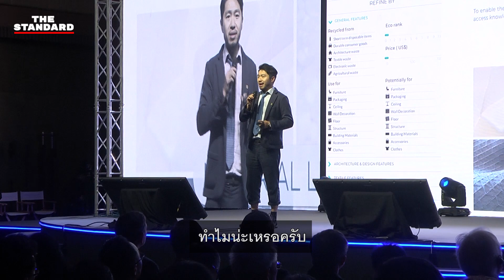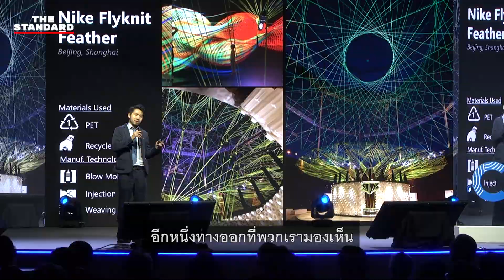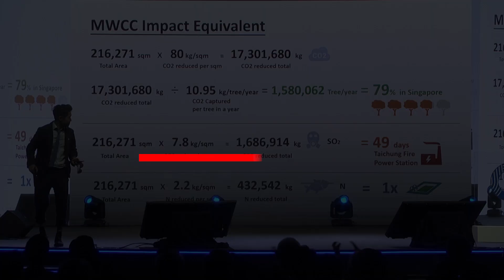เมื่อขยะคือขุมทรัพย์แห่งอนาคต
ในอนาคตเราจะสามารถผลิตรองเท้ายอดฮิต จนถึงชิ้นส่วนเครื่องบินทั้งลำได้จากขยะที่เราคิดว่าไม่มีค่า
นี่คือแนวคิดของ Arthur Huang Founder and CEO of Miniwiz Co. บริษัทที่ค้นคว้าและวิจัยผลิตภัณฑ์ที่สร้างขึ้นจากสิ่งของเหลือใช้หรือขยะ เขาบอกว่าขยะในปัจจุบัน ถูกแปรรูปเป็นรองเท้ารุ่นใหม่ เป็นโครงสร้างของสิ่งก่อสร้าง เป็นส่วนประกอบของสินค้าแบรนด์หรู หรืออย่างสิ่งที่เขาทดลองทำก็คือการนำขยะมาแปรรูปใหม่เป็นวัสดุที่นำมาสร้างเรือและเครื่องบิน และแม้มันจะประสบความสำเร็จไม่เต็มร้อย แต่ก็เป็นก้าวแรกที่สำคัญ ที่จะช่วยโลกในการกำจัดขยะในรูปแบบของการนำกลับมาใช้ใหม่ และ Upcycle ให้มีคุณภาพมากยิ่งขึ้น
TheStandardCo